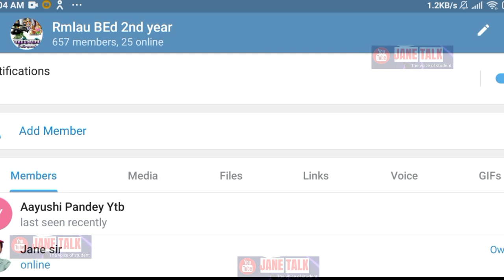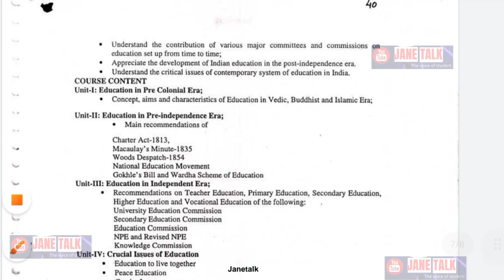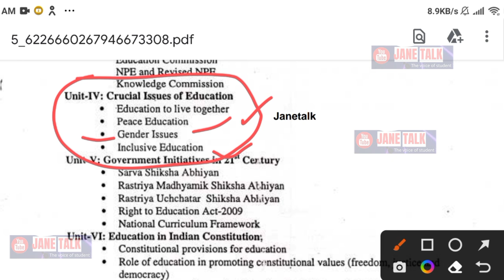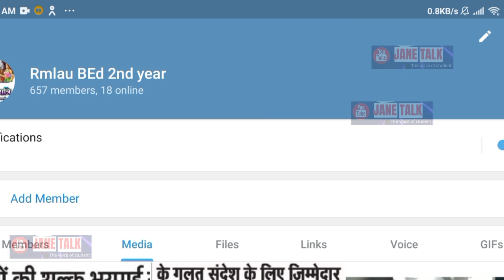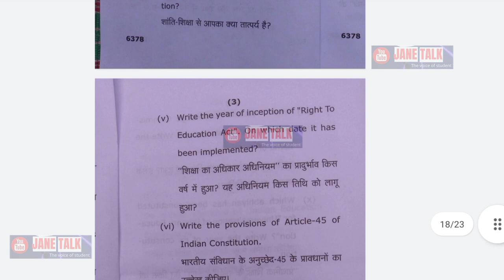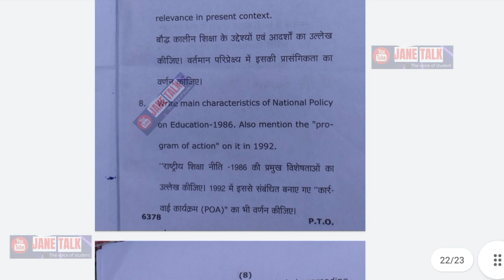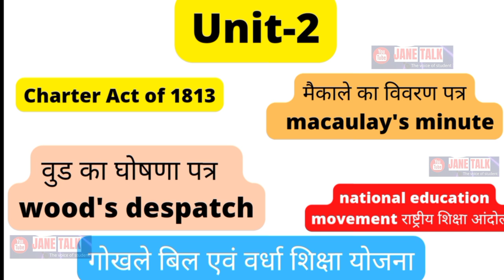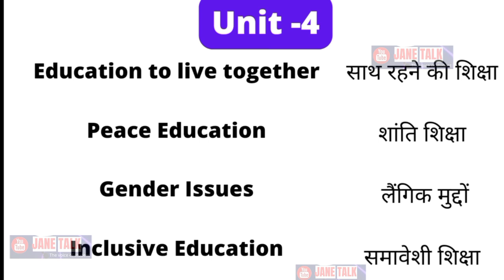Rmlau bed 2nd year important question paper-3.